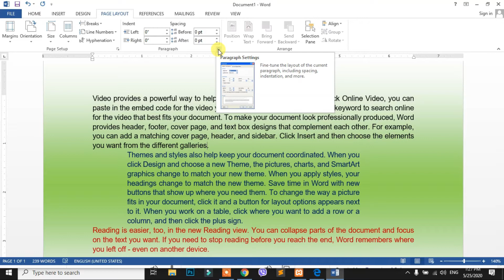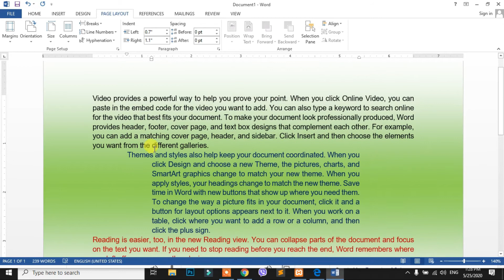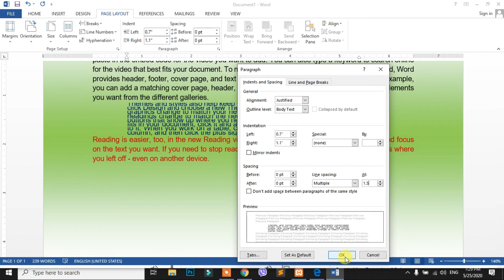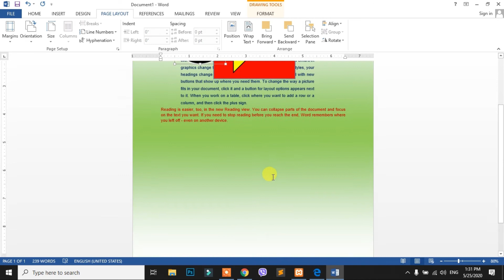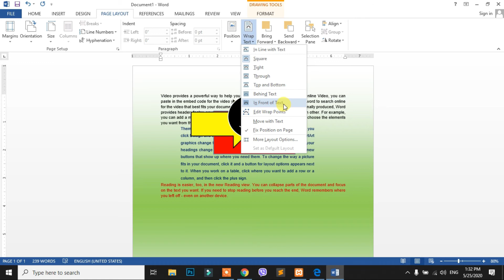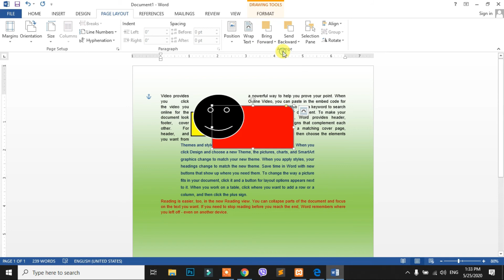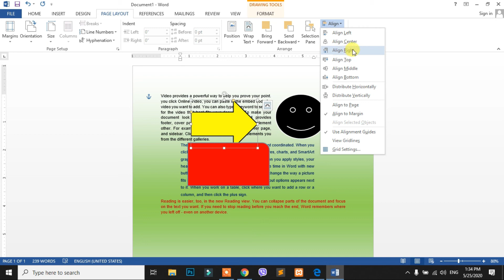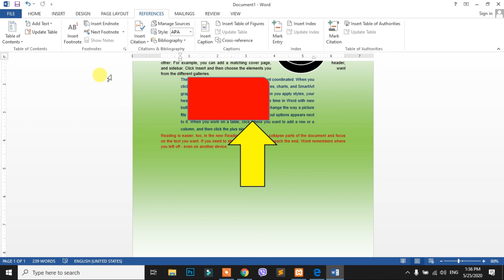Loksewa computer skill test ms word (Paragraph and arrange)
Loksewa computer skill test ms word (Paragraph and arrange) presents how to adjust paragraph and use arrange option.
यस NiftyVids Channel बाट संचालित कम्प्युटर सिप परीक्षण Tutorial Video हरुको मद्दतले तपाईहरुलाई लोक सेवा आयोगबाट संचालन हुने, लोक सेवा आयोगका विभिन्न पदहरु, त्यस्तै विभिन्न सुरक्षा निकाय तथा अन्य संगठित संघ–संस्थाका विभिन्न पदहरुका कम्प्युटर सीप परीक्षण परीक्षा लगायत अन्य दैनिक जीवनका कामहरुलाई सहज र सरल तवरले गर्न सक्षम बनाउने छ भन्ने विश्वास लिएका छौ ।

excel training in Nepal
computer basic course notes in nepali
ms word 2019
how to use preeti font in ms word